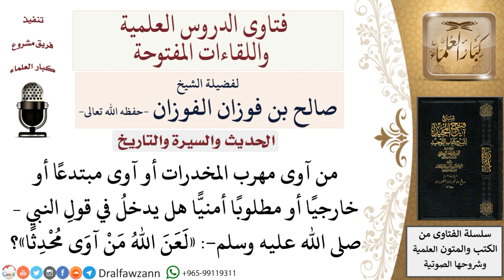ما معنى حديث «لعن الله من آوى محدثا»؟ لمعالي الشيخ صالح الفوزان